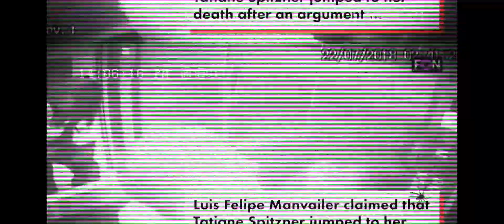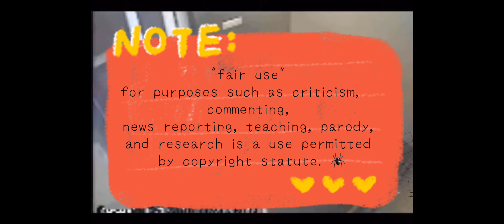CREEPY Elevator footage/CCTV